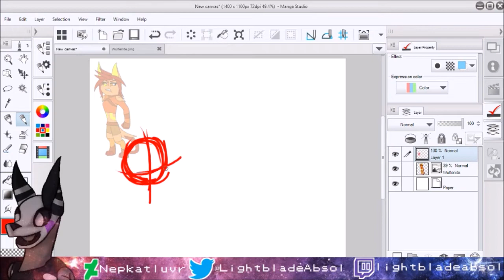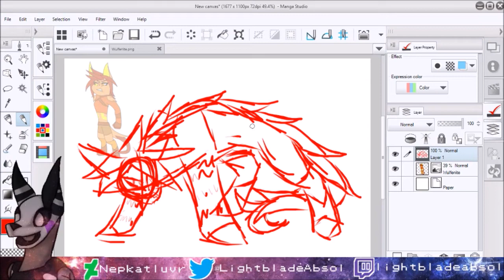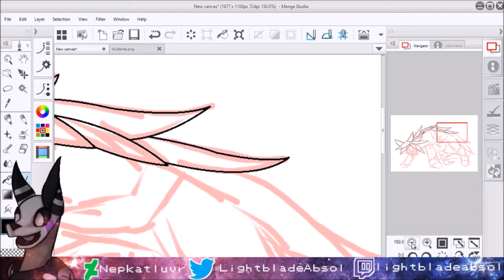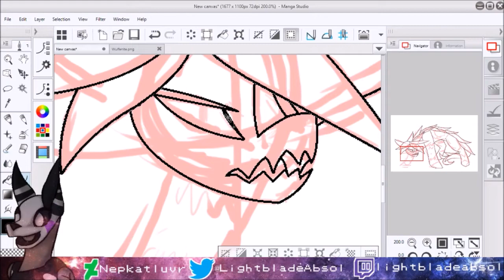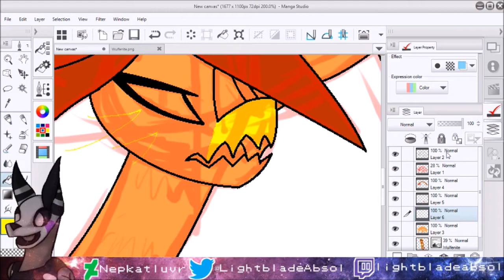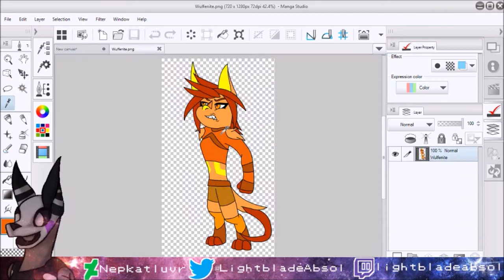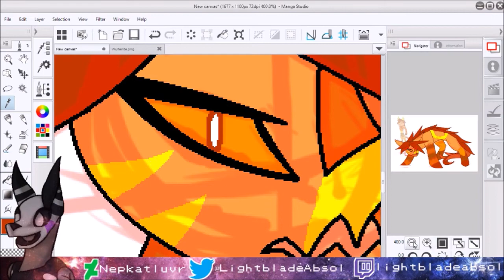Corrupted Wulfenite Steven Universe Speedpaint